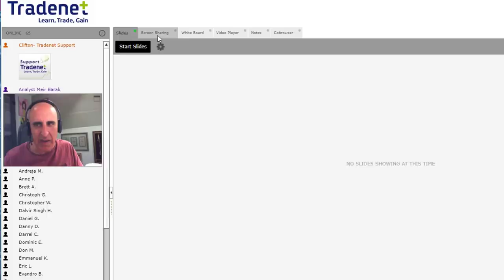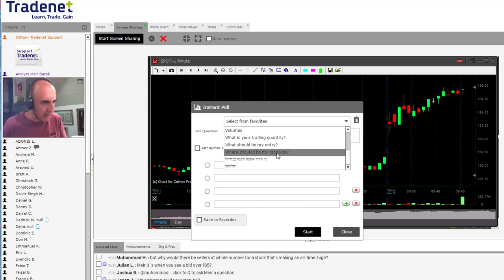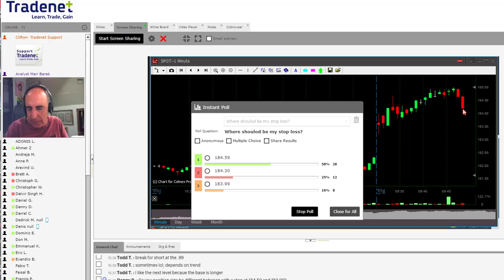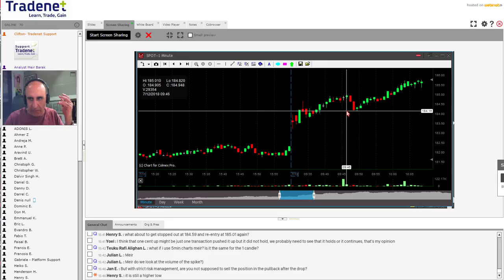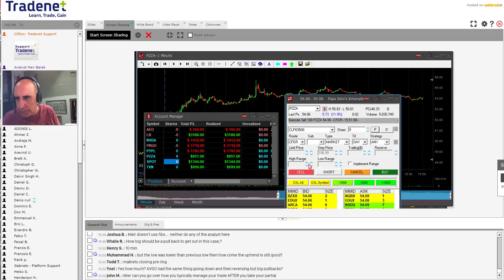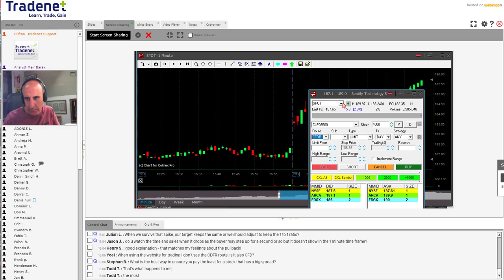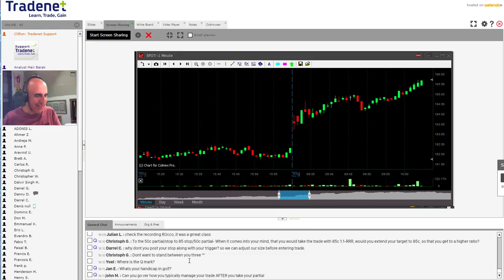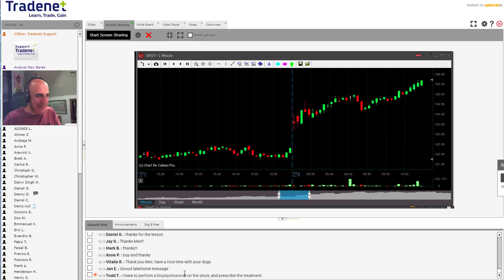Trade Management for Day Trading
Trade Management - a Day Trading Webinar on how to manage a live trade in SPOT showing how it should be managed correctly during a live session.